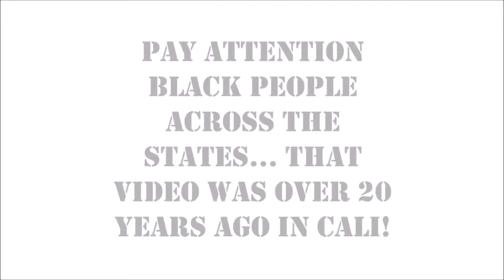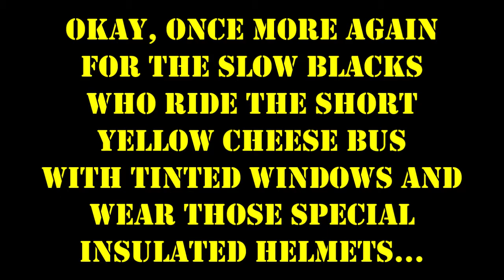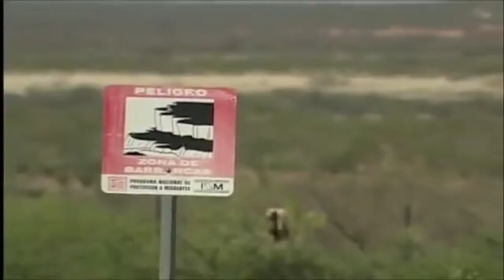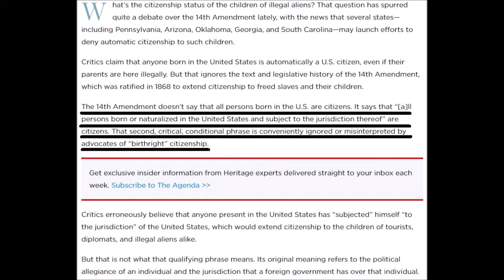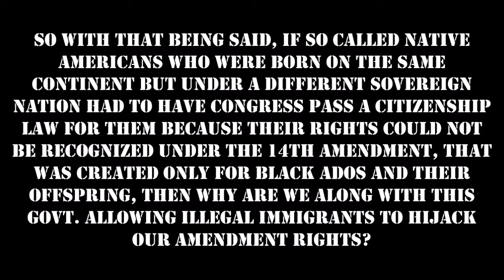Black ADOS Main Problem/Enemy/Adversary PT1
14th Amendment to the U.S. Constitution: Civil Rights (1868)

Birthright citizenship: A fundamental misunderstanding of the 14th Amendment

The following video is highlighting a growing concern for many Black Americans who are aware of the South of the border invasion that has been allowed to take place for the last few decades now.  It was Reagan who encouraged the invasion when he granted millions of illegal immigrants amnesty back in the mid to late eighties.
In California Terry Anderson (RIP) have been sounding the alarm since the nineties but unfortunately Black Americans have been scared and conned by so called Black leaders and politicians not to address the serious problem that ILLEGAL IMMIGRATION has on Black Americans.
 Right now in 2019 California is basically done for Black ADOS.  On the east coast the same is about to happen pretty damn soon.
I think the ADOS awakening HAVE to address this issue extremely forcefully if they want to survive in AmerikKka in the very near future.